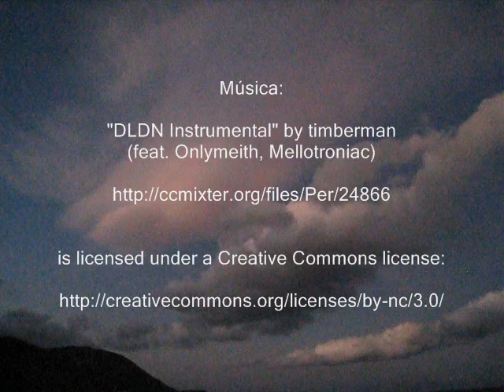"Ondas de montaña desde el Este de La Palma el 23 de octubre de 2012"